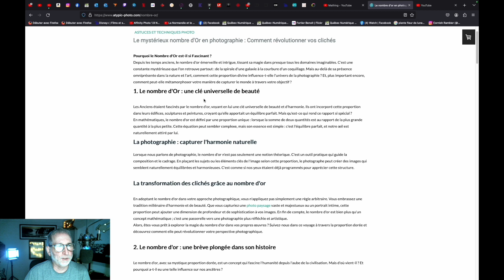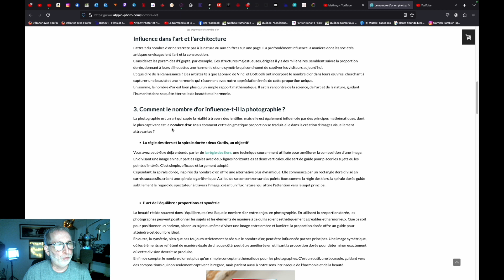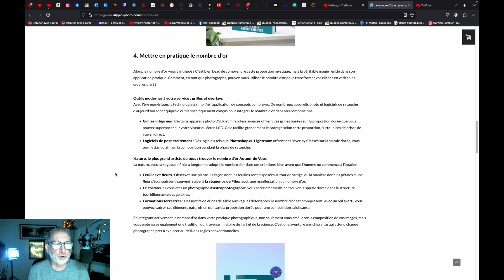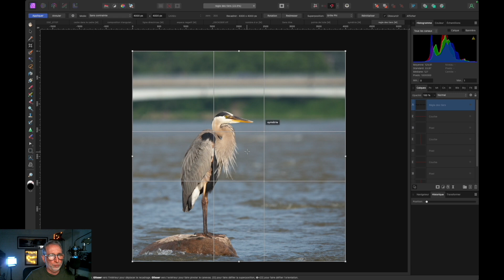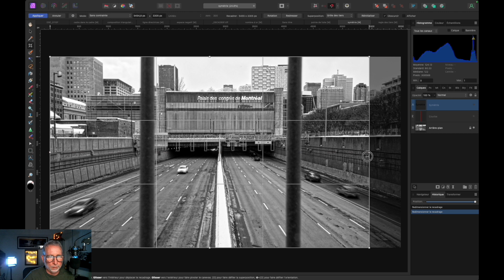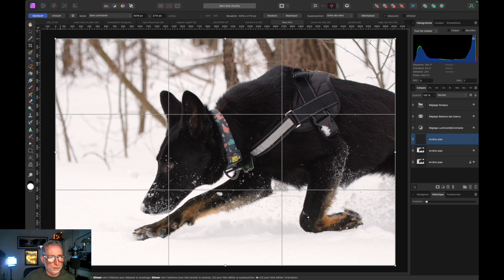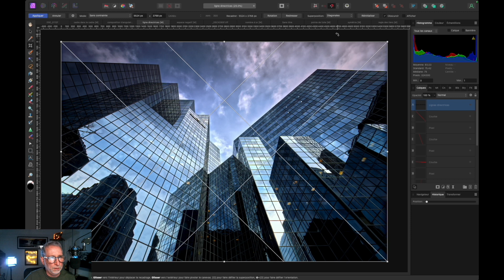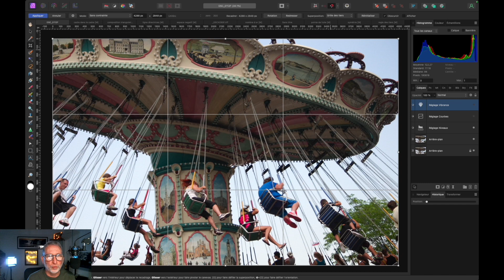Le nombre d'or et Affinity Photo!📸🖥️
Bonjour ami(e)s photographes, bienvenue sur la chaîne La Pose Benoit. 🙏
Surprise! Aujourd'hui avec vous nous allons parler Photographie! 📸

Si vous utilisez ces liens pour vos achats, le prix de votre panier reste identique, mais je touche une petite commission, ce qui vous permet de soutenir le développement de la chaîne. Un gros merci à l'avance pour votre geste!